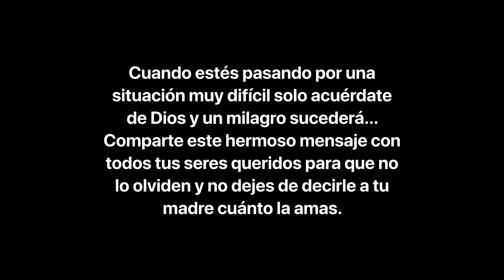La mujer que aún muerta salvó a su bebé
Una madre nos enseña que el amor hacia tus hijos lo puede todo incluso hasta un milagro. Una historia que sin duda te dejará pensando.

BADABUN NETWORK ©